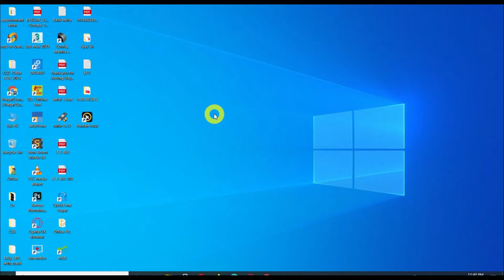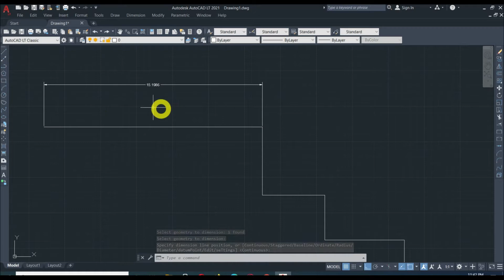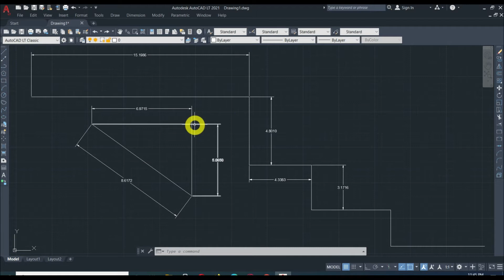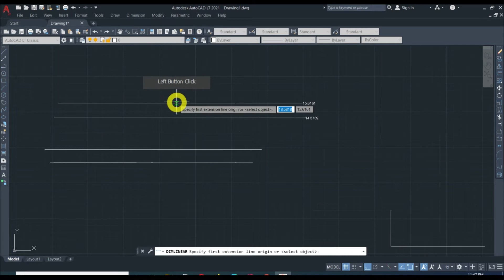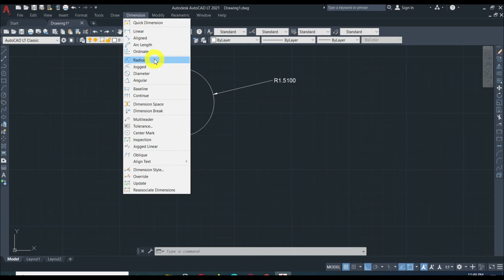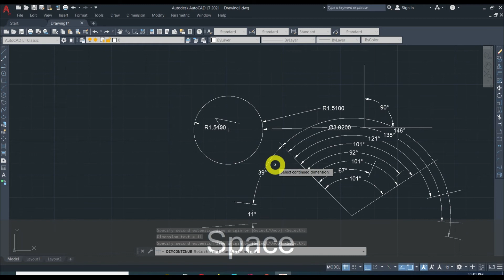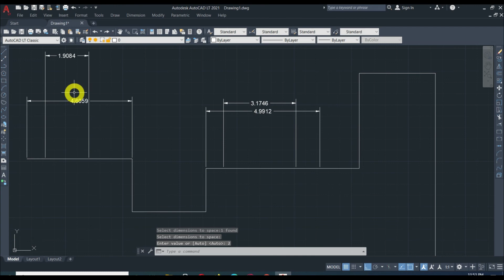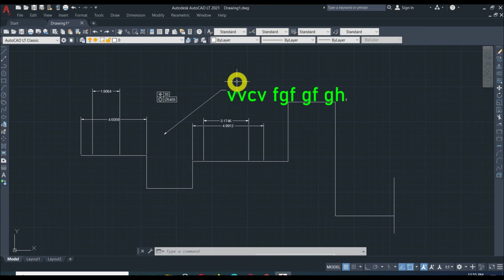AutoCAD Dimension menu in Hindi, Dimension command (DIM) in AutoCAD 2021 Part -9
​ @AV Computer Education
Dimensioning
AutoCAD’s dimensioning tools can automatically measure distances and place dimensions on your drawing. You can simply select objects and let AutoCAD add the appropriate dimensions, or you can tell AutoCAD what type of dimension you want to place and what object or points you wish to dimension. You can access the dimension tools from the Dimensions panel on the Annotate tab of the ribbon
1- Creating Linear Dimensions
Hover over a line segment until the dimension preview is displayed. Select the line segment, and then click the desired location for the dimension line.
QDIM (Command)
Summary
This command is particularly useful for creating a series of baseline or continued dimensions, or for dimensioning a series of circles and arcs.

List of Prompts
The following prompts are displayed.

Select geometry to dimension: Select the objects you want to dimension or the dimensions you want to edit and press Enter

Specify dimension line position, or [Continuous/Staggered/Baseline/Ordinate/Radius/Diameter/datumPoint/Edit/seTtings] current: Enter an option or press Enter

Continuous
Creates a series of continued dimensions.

Staggered
Creates a series of staggered dimensions.

Baseline
Creates a series of baseline dimensions.

Ordinate
Creates a series of ordinate dimensions.

Radius
Creates a series of radial dimensions.

Diameter
Creates a series of diameter dimensions.

Datum Point
Sets a new datum point for baseline and ordinate dimensions.

Edit
Edits a series of dimensions. You are prompted to add or remove points from existing dimensions.

Settings
Sets the default object snap for specifying extension line origins.